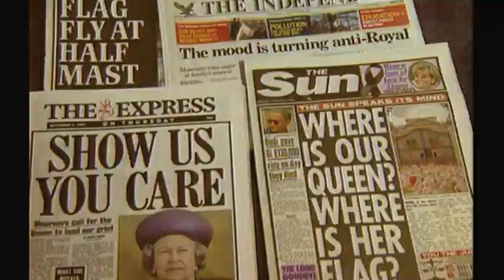Diana 20th Anniversary: Her legacy lives on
Diana's death sparked a nationwide mourning, unlike any seen before or since. For her sons, William and Harry, their private grief was made into a very public affair. Yet the apparently muted reaction of the wider Royal Family caused anger among many - and its effects have had repercussions to this day.

This special report looks at the impact of Diana's death on Britain and the Royals.